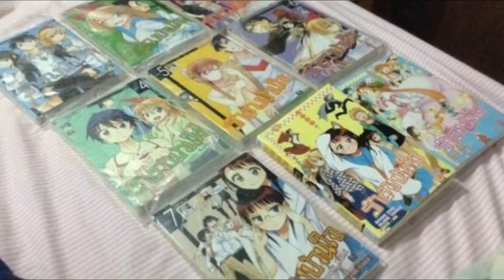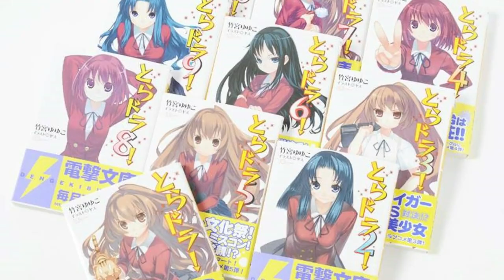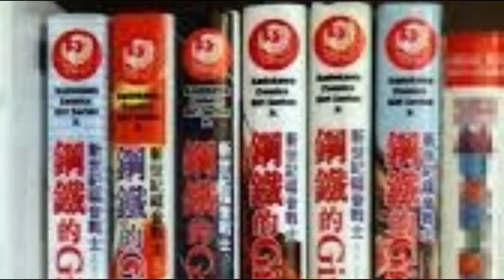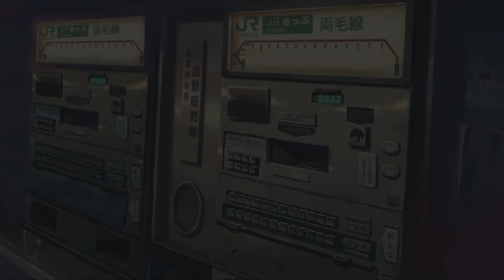Top 10 Forgotten Romance Anime | Broken Obsessed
What's up, everyone?  Welcome to the Broken Obsessed Youtube Channel, I'm Scott AKA The Unknown Simp and I love sharing details about popular or specific anime series as well as manga series. I do anime analysis videos in the ani tubę community where we dig deep into the production, cast and more of some of your favorite anime studios.

Top 10 Forgotten Romance Anime | Best Romance Anime | Top Romance Anime | Broken Obsessed

High school romance anime is a good thing, also it's funny when there's an anime where girl hates then loves mc, with some truly amazing anime love story

Best Anime Series About Love 💓💓  The Best Romance Anime of All Time - Top Romance Fantasy Anime 2020

💓💓 { Must Watch Romance Anime }💓💓

DATILS ABOUT THE VIDEO:

Romance anime series or Anime series about love tend to hold a big part in some of our hearts, In this video let's go over some of the best anime series about love that way if you feel stuck on which romance anime to watch next we can figure out if there some anime romances you may have missed, from tearjerkers to true love stories there is truly a romance anime or anime series about love since not all romances end up the way we want, but still there is a romance for everyone (also love confessions in anime are always nice)

Recommended Channel

Thanks for watching Top 10 Forgotten Romance Anime | Best Romance Anime | Top Romance Anime | BROKEN OBSESSED |Anime be sure to subscribe for more videos related to eromanga sensei as well as anime analysis videos and anime recommendations, I also occasionally do top 10 anime videos so if you love sagiri or megumin from eromanga sensei be sure to subscribe you filthy degenerates, much love to the anime and Otaku community!